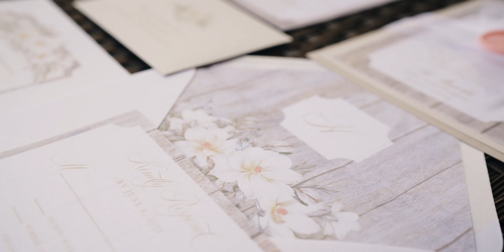Tasha & Shayne Wedding at The Magnolia Venue I Pigeon Forge Wedding videography in Pigeon Forge TN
You’ve been dreaming, planning, and pinning for what seems like forever. Your fiancé and the mountains both have your heart, and now it’s finally the time to find the ideal location to celebrate your commitment to one another surrounded by your closest family and friends. You’re looking not for just a venue, but an unforgettable experience for you and your guests. Something uncommon and a bit magical, like your love. Your search stops here.

The Magnolia Venue was explicitly designed with the adventurous couple searching for a Pinterest-inspired Smoky Mountain wedding in mind. Fall in love with our remarkable mountain views, versatile indoor and outdoor reception space, stunningly appointed bridal suite and much more. And don’t worry, we have recommended handpicked experts to make planning it all from afar a breeze.